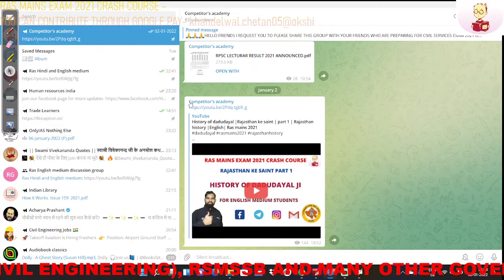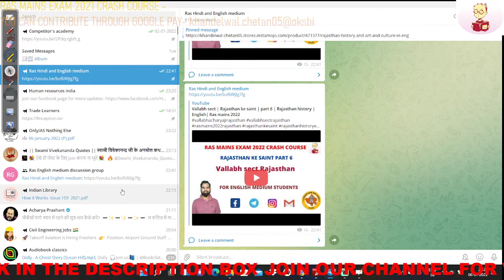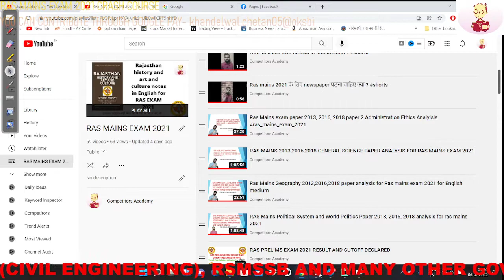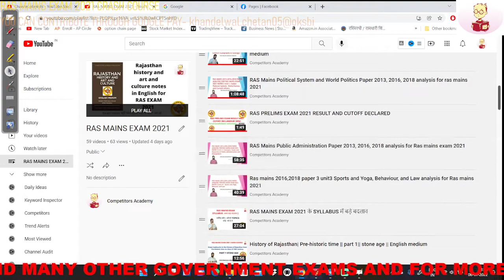Mewar style of painting |Rajasthan ki paintings |part 1| Rajasthan history |English| Ras mains 2021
THIS CHANNEL IS USEFUL TO PREPARE FOR VARIOUS GOVERNMENT EXAMS. SUCH AS UPSC, RPSC, IAS, RAS, ESE, GATE, PSU, SSC, RAJASTHAN AE/JE, RSMSSB, AND MANY OTHER GOVERNMENT EXAMS.

IF YOU WANT TO CONTRIBUTE FOR OUR EFFORT SO YOU CAN SUPPORT US THROUGH GOOGLE PAY- khandelwal.chetan05@oksbi

important books for ras mains exam list-

Rajasthan history and art and culture book in English --download

Mumal Rajasthan History, Art And Culture, Geography & Economics, Administration (English Medium)
Contemporary Rajasthan for All Competitive Exams
Geography of Rajasthan by Dr. L R Bhalla
Economics of Rajasthan by Lakshminarayan Nathuramka
Sociology Management Accounting & Auditing by Devi Kishan Rathi
Map of Rajasthan
सामान्य हिंदी by Raghav prakash
General English by B.k.rastogi

A Brief History of Modern India
Art and Culture by Nitin Singhania
History of the World by Arjun dev
Indian polity by M.Lakshmikant
Geography of India by Majid Hussain -
Certificate Physical and human geography G C LEONG
Maps of India and world
Public administration by M.lakshmikant
Shankar IAS Environment book
Science and technology McGraw hill publication
Lucent general science
Lexicon Book for Administrative Ethics
Administrative ethics by Subbarao
Economics by Ramesh Singh
Economics by Shriram IAS

JOIN OUR RAS EXAM DISCUSSION GROUP FOR EXAM MATERIAL AND SOLUTION OF QUARRIES

1) Microphones
2) wired microphone
2) laptop
3) pen tablet
4) mobile
5) tablet
6) greenscreen
7) background support